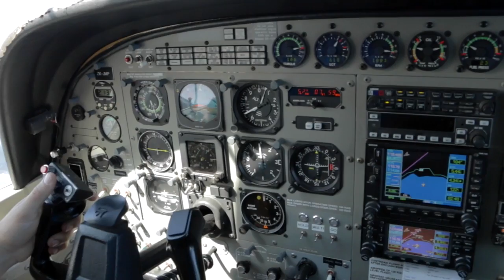COREY - 100716 - COREY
COREY - Taupo Tandem Skydiving - COREY